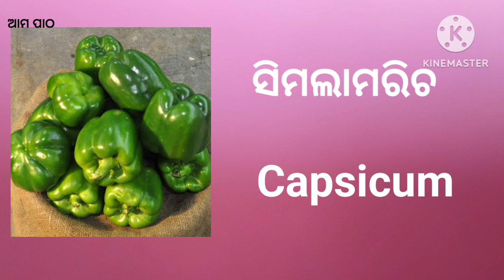ଆମ ପରିବା ||ଆମ ପାଠ || study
study vegetables, vegetablesname, vegetablesnameinenglish, vegetablesnamesinhindiandenglish, vegetablesoup, vegetablesong, vegetablessong, vegetablesalad, vegetablesouprecipe, # study # vegetablestew,